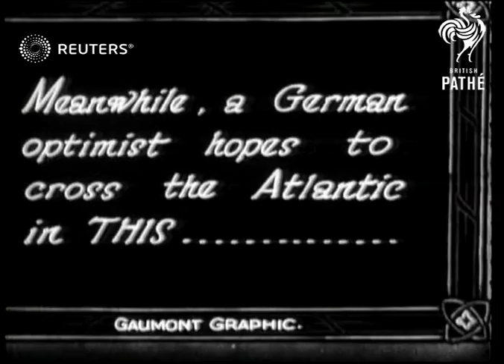Torpedo shaped motor boat in is launched Berlin (1930)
German man begins his attempt to travel across the Atalantic in a boat shaped like a torpedo

Full Description:

SLATE INFORMATION: Meanwhile a German Optimist Hopes to Cross the Atalantic in THIS.

GERMANY: Unknown:
EXT

Berlin: Unsinkable Torpedo-shaped Motor Boat

motor boat, boat, torpedo, voyage, across the Atalantic, stunt, feat
Background: German man begins his attempt to travel across the Atalantic in a boat shaped like a torpedo